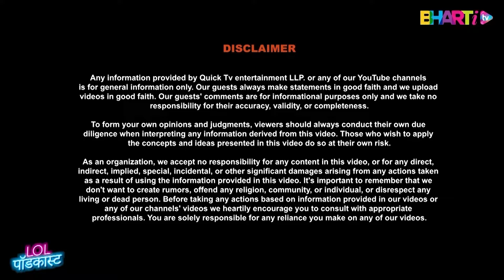Secrets of Reaching Fame Exposed